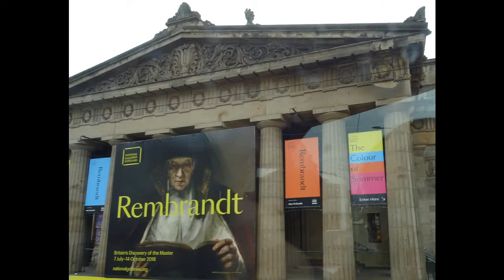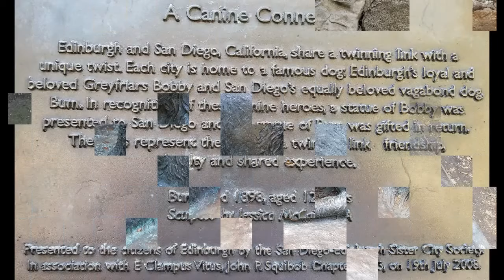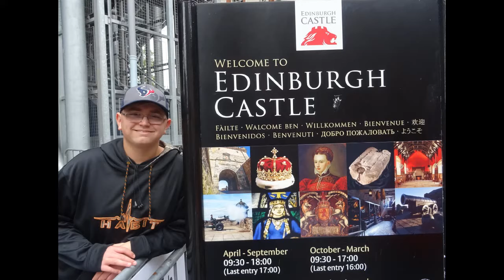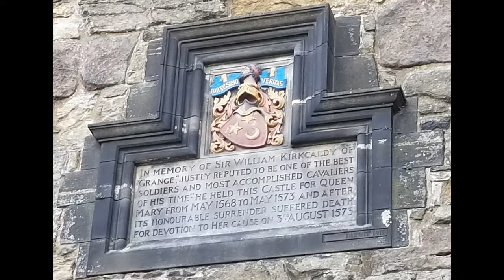EDPart1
Our travels around Edinburgh and the castle during the family holidays. Bus trip then a wander up to and around the castle.